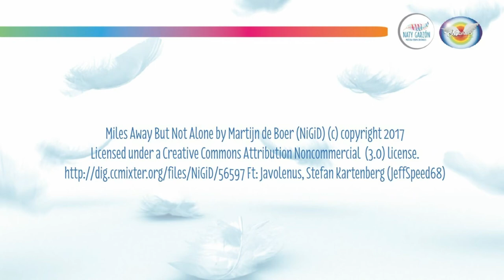Meditación: Arcángel Gabriel 14/06/2018: Comunicarse con un ser desencarnado